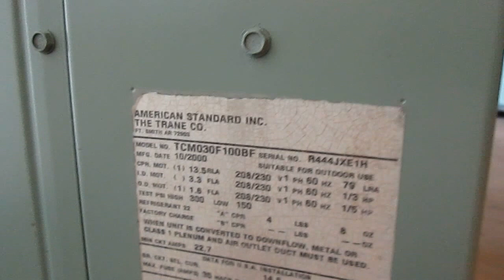Sold! Used Air Conditioners For Sale, Shipped Nationally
Sold! But this unit, and hundreds of others all tested, cleaned, inspected, and ready to ship out to 48 states - for shipping or any other questions -

Stock number:ACC-6076